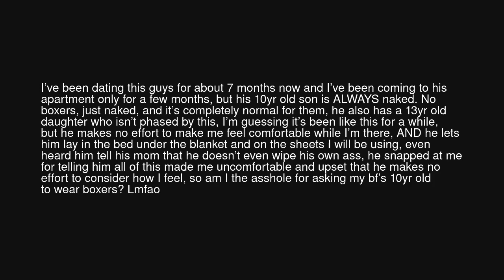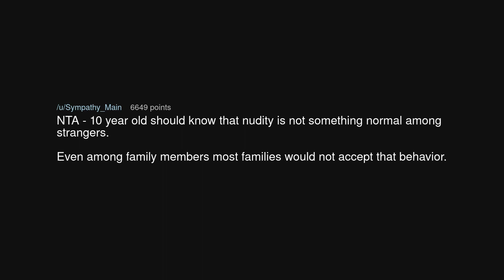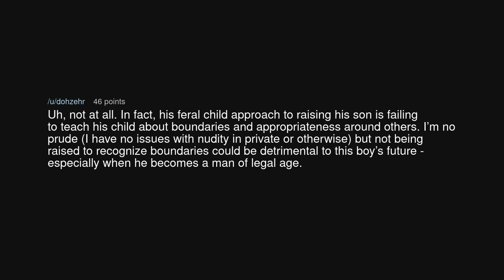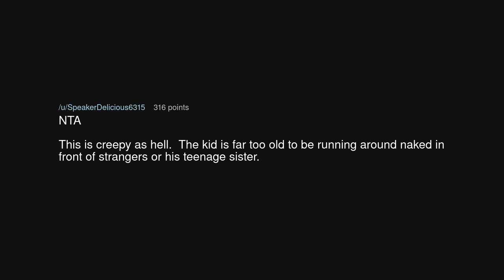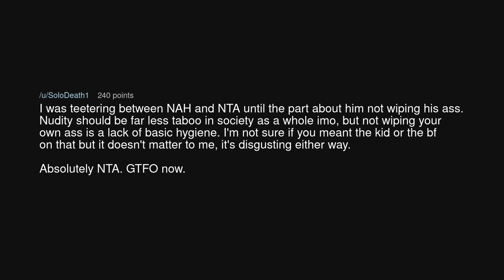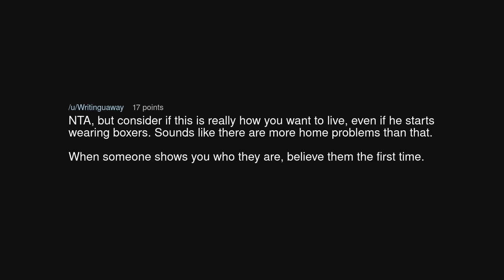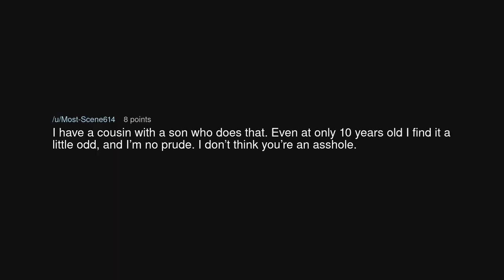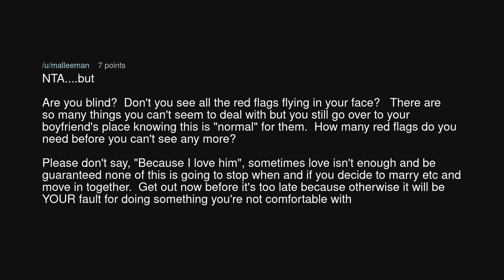AITA for asking my bf to ask his 10yr old son to wear boxers when I’m there?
AITA for asking my bf to ask his 10yr old son to wear boxers when I’m there? (r/AmITheAsshole)

Source: neatmonsterrrr on Reddit (link removed at the insistence of YouTube)